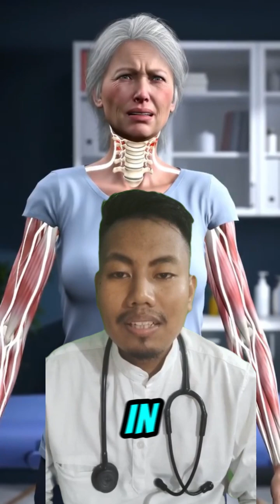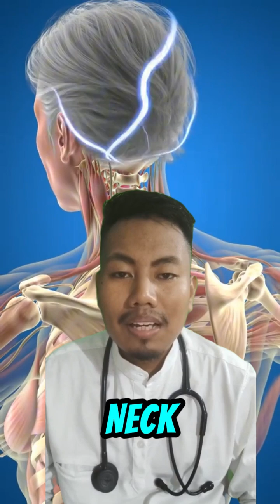Cervical Spondylosis EXPOSED: 5 Alarming Signs Your Neck Is in DANGER! 🚨 Act Now!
Hey there! Are you dealing with nagging neck pain or stiffness that just won’t quit? In this friendly and eye-opening video, we’re diving into cervical spondylosis—a common condition where the discs and joints in your neck start to wear down.

We’ll break down 5 surprising signs that could mean your neck is crying for help, from pesky aches to nerve issues that you don’t want to ignore. Stick with us to learn what’s going on, why it matters, and simple steps you can take to protect your neck and keep moving freely! 🌟

My goal is to make healthcare clear, science-based, and trustworthy — helping you understand your body, your health, and the tools that will redefine modern medicine.

Early signs of common diseases

Medical myths vs facts

AI in healthcare and diagnostics

Real case experiences from a doctor’s point of view

🧠 Remember: Real health starts with real knowledge.